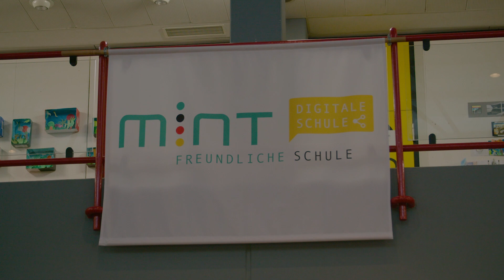Einblicke - Mit Smilla durch's HFG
Imagefilm des Hans-Furler-Gymnasiums